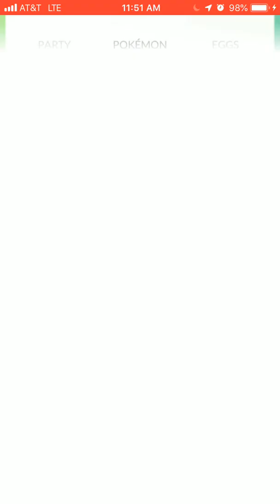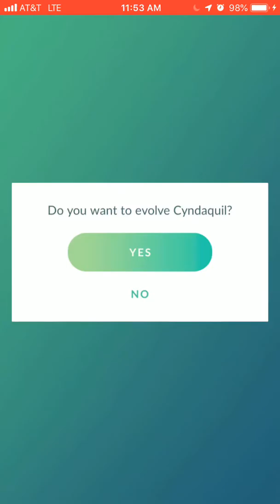Cyndaquil Community Day Highlights! (Pokémon Go)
Sorry for this being a day late but I was lazy :/